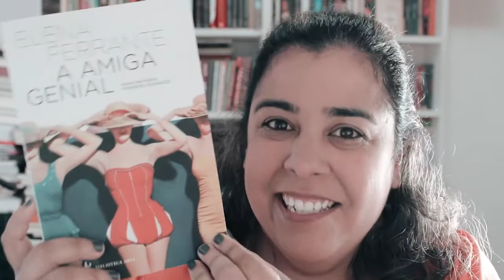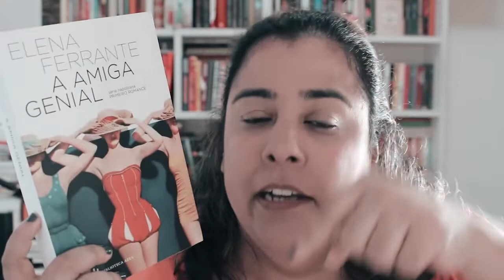Doylista ou Watsoniana ? | VEDA 012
♥ Todo dia lá no Instagram: lainecclima

●▬▬▬▬▬★ ● LINKS ● ★▬▬▬▬▬●

CCL nas redes:

♥ FILMOW: Laine

CAIXA POSTAL DO CCL
3108
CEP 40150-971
SALVADOR - BA

VINHETA por Aurora Lins @auroralins1

Book Talk: Vídeo ou post para conversar sobre algum aspecto da literatura, como por exemplo, mercado editorial, internet, ect.

Cliffhanger Ending: Uma situação tensa de decisão ou acontecimento que requer uma continuação.